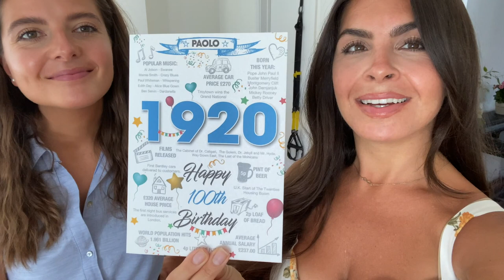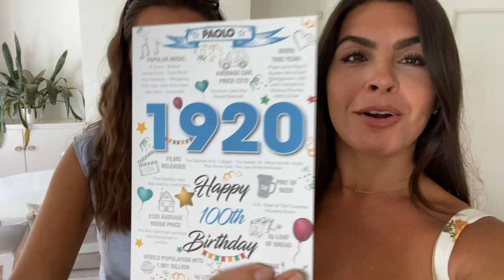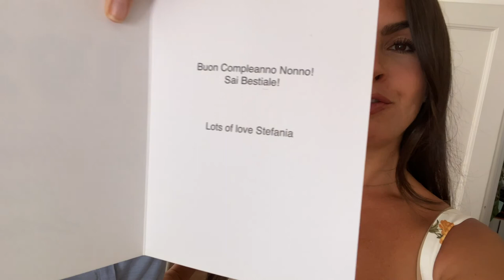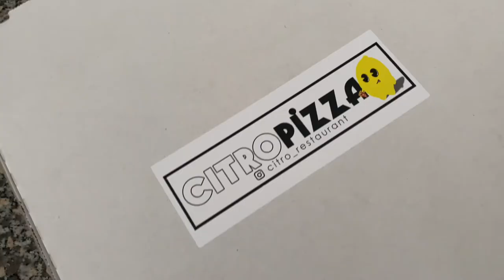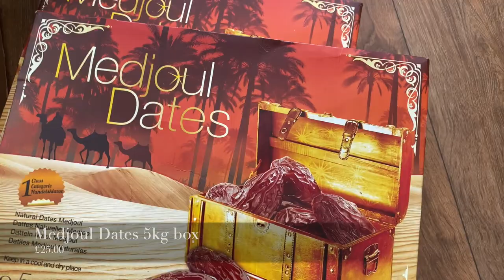100th BIRTHDAY, SUSTAINABLY DRESSED AND A BIG HEALTHY MONEY SAVING SHOP | Honestly Alessandra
100th BIRTHDAY, SUSTAINABLY DRESSED AND A BIG HEALTHY MONEY SAVING SHOP | Honestly Alessandra

Hey my loves! Grab yourself a cozy cup of plant based cacao or a cup of tea to settle into this weeks video it's a real heart warmer. It's birthday season for us and we celebrate 100th birthday, Tommy the cat's birthday. I share my head to toe sustainable outfit and take you on my money saving fruit, veg and specifically dates shop!

FEATURED PRODUCTS

OUTFIT LINKS